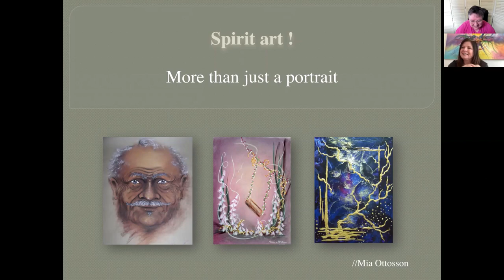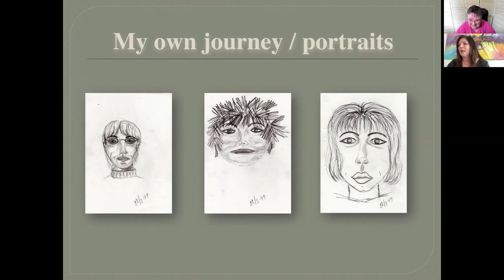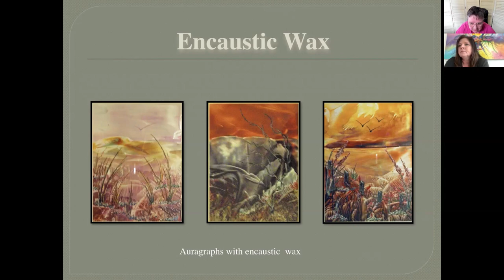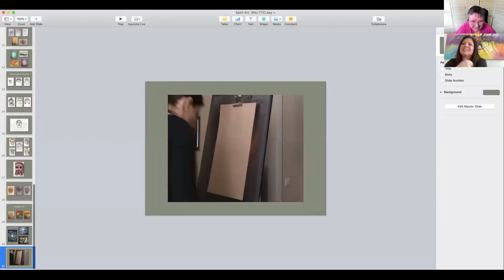An interview with Mia Ottosson - The journey of a spirit artist.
It is wonderful to learn more about the journey of our friends and colleagues. Mia's work is highly respected and she is a dedicated teacher. She is from Sweden and works all over the world, as well as online.
Mia can be found on FaceBook.

The video home online of Helen DaVita. Global Teacher, Mentor, Inspirer & Arthur Findlay College Course Organiser and Tutor

We care for some abandoned donkeys. If you would like to show your appreciation for the free videos, any donations are gratefully received for their care via PayPal